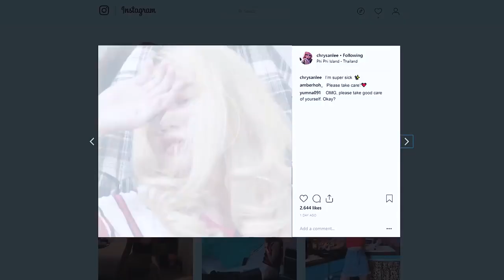People When They Are Sick